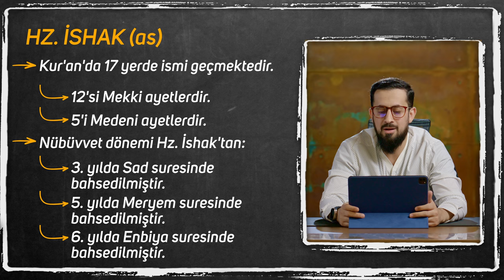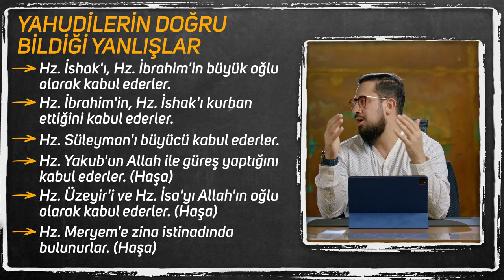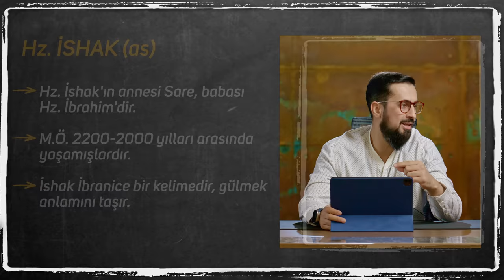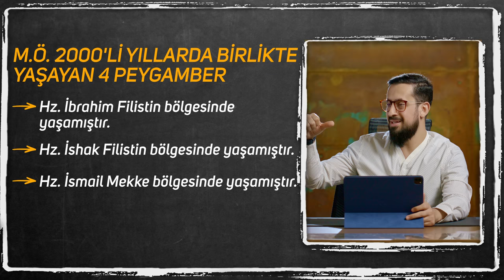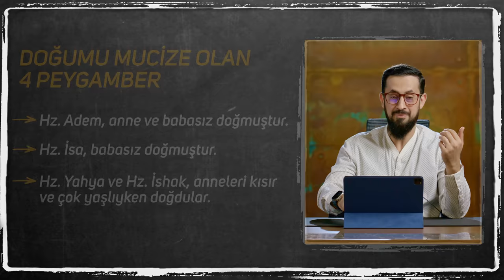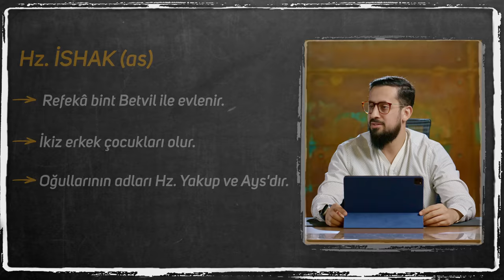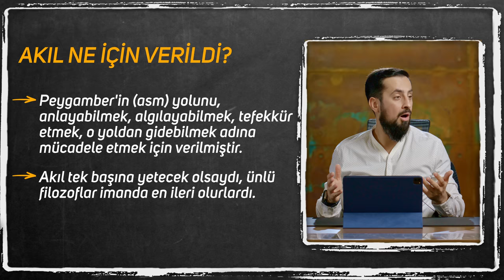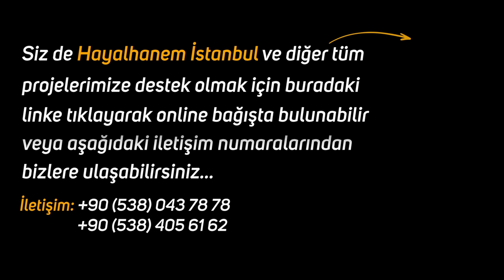Hz. İshak'ın (as) İnanılmaz Hayatı | Mehmet Yıldız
Hz. İshak'ın (as) inanılmaz ilim dolu hayatını işledik.

İyi seyirler...

peygamber hayatları
peygamber
örnek hayatlar
hz. ishak
peygamber hayatları
hayalhanem peygamber hayatları
hz. ibrahim
tebliğ
kutsal vazife
peygamberlik

HZ. İSHAK (as)
Kur'an'da 17 yerde ismi geçmektedir.
12'si Mekki ayetlerdir.
5'i Medeni ayetlerdir.
Nübüvvet dönemi Hz. İshak'tan:
3. yılda Sad suresinde
bahsedilmiştir.
5. yılda Meryem suresinde
bahsedilmiştir.
6. yılda Enbiya suresinde
bahsedilmiştir.

YAHUDİLERİN DOĞRU BİLDİĞİ YANLIŞLAR
-Hz. İshak'ı, Hz. İbrahim'in büyük oğlu olarak kabul ederler.
· Hz. İbrahim'in, Hz. İshak'ı kurban ettiğini kabul ederler.
· Hz. Süleyman'ı büyücü kabul ederler.
→ Hz. Yakub'un Allah ile güreş yaptığını kabul ederler. (Haşa)
Hz. Üzeyir'i ve Hz. İsa'yı Allah'ın oğlu olarak kabul ederler. (Haşa)
Hz. Meryem'e zina istinadında bulunurlar. (Haşa)

Hz. İSHAK (as)
Hz. İshak'ın annesi Sare, babası Hz. İbrahim'dir.
M.Ö. 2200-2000 yılları arasında yaşamışlardır.
İshak İbranice bir kelimedir, gülmek anlamını taşır.

Hz. İSHAK (as) 'IN ŞEMALİ
Uzun boyludur.
Siyah gözlüdür.
Buğday tenlidir.
→Yaşlandığında saçı ve sakal bembeyazdır.
Babası Hz. İbrahim'e çok benzerdi.

Hz. İSHAK (as)
Ailesi peygamberdir.
Babası Hz. İbrahim peygamberdir.
- Abisi Hz. İsmail peygamberdir.
Oğlu Hz. Yakup peygamberdir.
Torunu Hz. Yusuf peygamberdir.
Kuzeni Hz. Lut peygamberdir.

M.Ö. 2000'Lİ YILLARDA BİRLİKTE YAŞAYAN 4 PEYGAMBER
→ Hz. İbrahim Filistin bölgesinde yaşamıştır.
→ Hz. İshak Filistin bölgesinde yaşamıştır.
→ Hz. İsmail Mekke bölgesinde yaşamıştır.
→ Hz. Lut Ürdün bölgesinde yaşamıştır.

DOĞUMU MUCİZE OLAN 4 PEYGAMBER
Hz. Adem, anne ve babasız doğmuştur.
→ Hz. İsa, babasız doğmuştur.
→ Hz. Yahya ve Hz. İshak, anneleri kısır ve çok yaşlıyken doğdular.

Hz. İSHAK (as)
Refekâ bint Betvil ile evlenir.
→İkiz erkek çocukları olur.
→→ Oğullarının adları Hz. Yakup ve Ays'dır.

AKIL NE İÇİN VERİLDİ?
Peygamber'in (asm) yolunu, anlayabilmek, algılayabilmek, tefekkür etmek, o yoldan gidebilmek adına mücadele etmek için verilmiştir.
Akıl tek başına yetecek olsaydı, ünlü filozoflar imanda en ileri olurlardı.

Hz. İSHAK (as)
Filistin bölgesinde peygamberlik yapmıştır.
→Kaynaklara göre 160, 170, 180 veya 185 sene yaşadığı rivayet edilir.
Kudüs yakınlarında vefat etmiştir.
→ Hz. İbrahim'in yanına defnedilmiştir.

EL-HALIL MESCIDI PEYGAMBERLER MEZARLIĞI
Hz. İbrahim
Hz. İshak ve hanımı
→→Hz. Sare
→Hz. Yakub ve hanımı el-halil mescidine defnedilmiştir